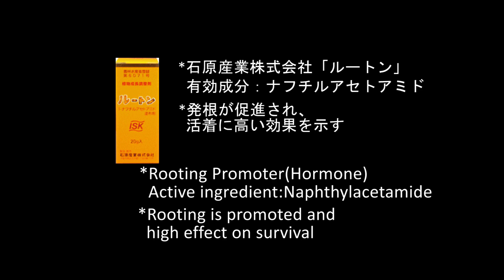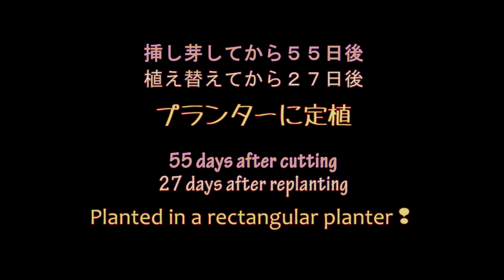挿し芽で増やすペチュニア🌱Propagating Petunia Cuttings❢🌱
ペチュニアを挿し芽で増やして楽しみます♪
メネデール(植物活力剤）、ルートン（植物ホルモン剤）を使って挿し芽してみました❕
How to grow Petunia from Cuttings❢
Which is better? Rooting Hormone, MENEDAEL(Aqueous solution containing divalent iron ions),
 or do nothing!?